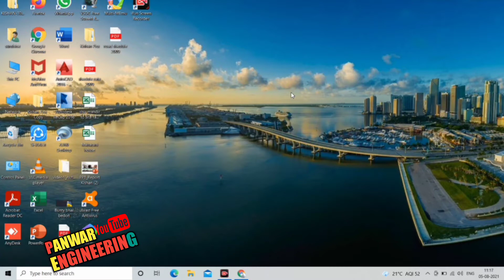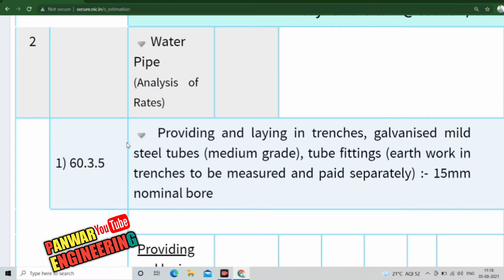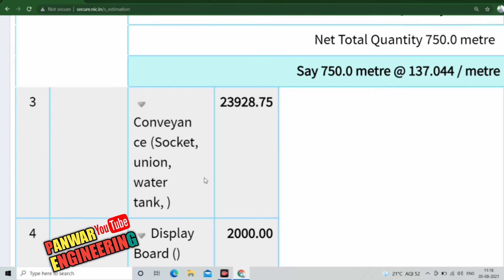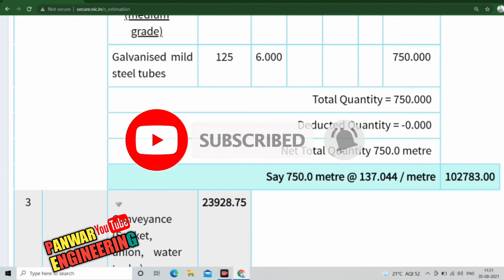Water pipe line estimate || How to calculate pipe line quantity